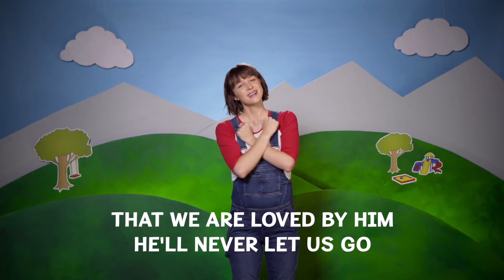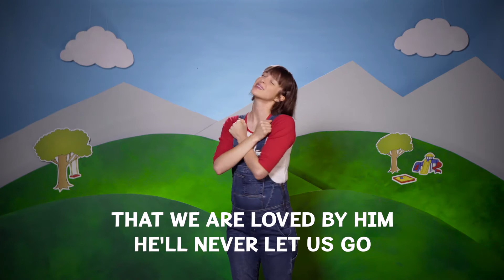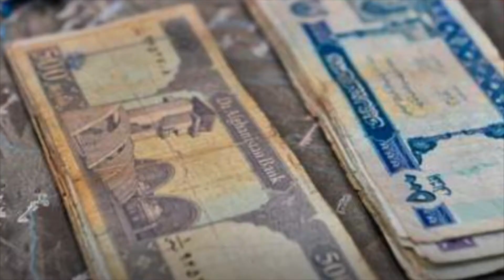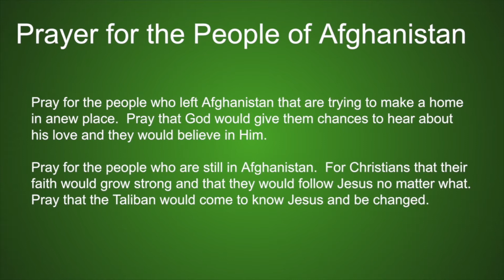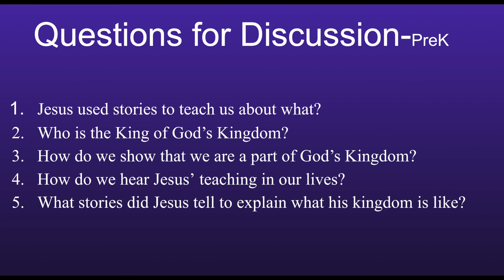Three Parables - Kids PreK - Sept 19th, 2021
Kids Bible Study
Kids PreK - Sept 19th, 2021